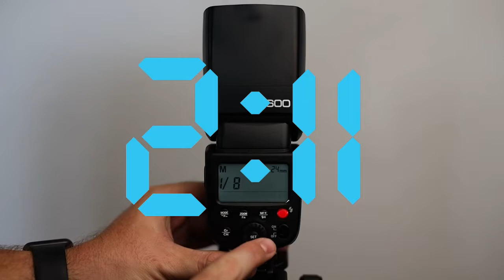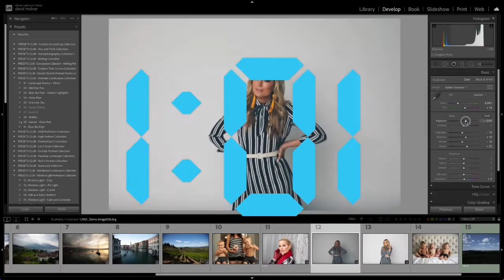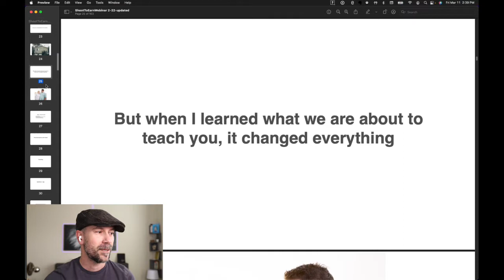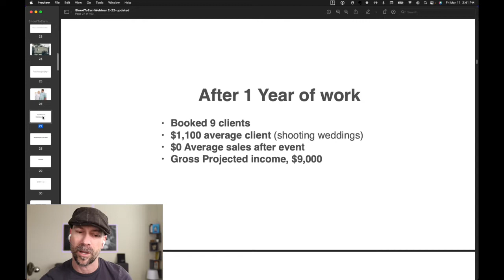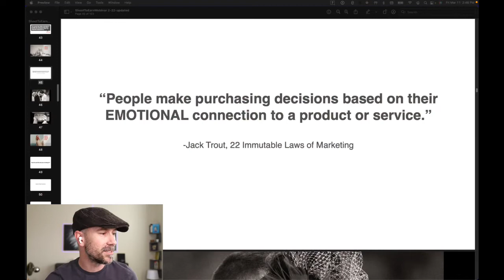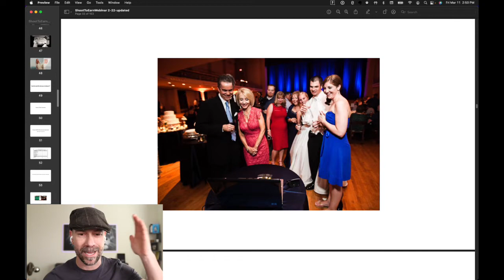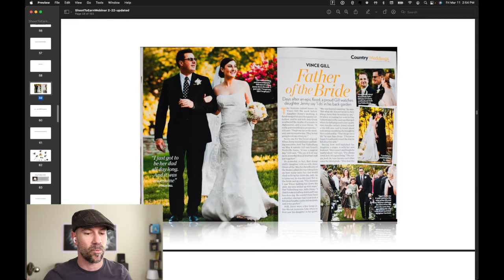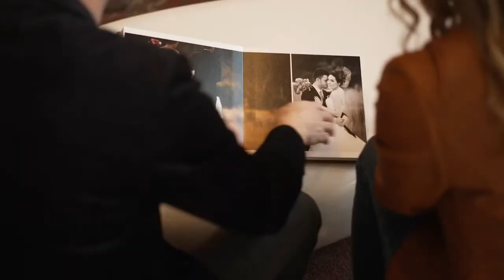Your photography business questions answered!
Here are the questions you asked me, and I am going LIVE to answer them!

1. When someone is interested in my photography, what can I do to book them?
2. Once I book someone, how do I get them to talk about me?
3. How do I get more referrals!?

Join my upcoming MasterClass and have a chance to win a $1,000 Canon RP mirrorless camera this coming Wednesday!